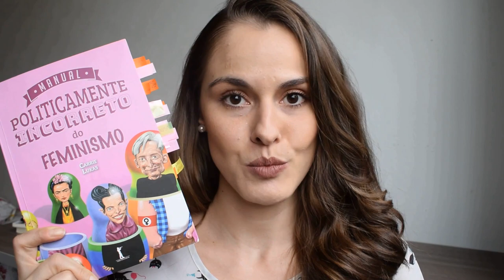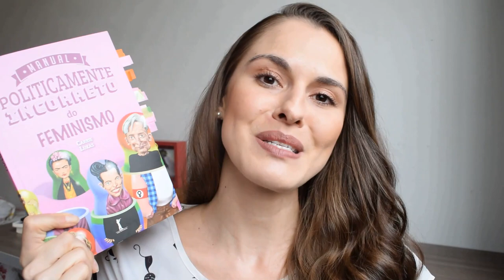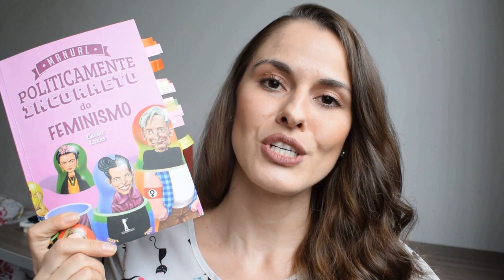Manual Politicamente Incorreto do Feminismo (PARTE 2) l Marcela Brito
Para comprar o livro "Manual Politicamente Incorreto do Feminismo" clique no link abaixo